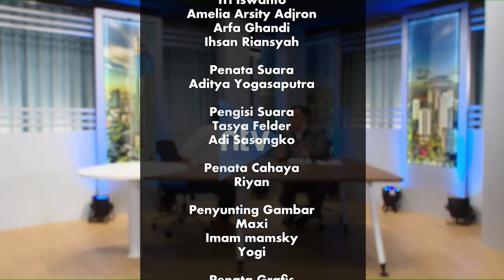5\5 PANGGUNG POLITIK EPS "KEBERHASILAN INFRASTRUKTUR BIDANG TRANPORTASI"